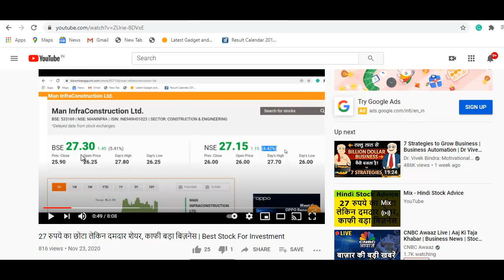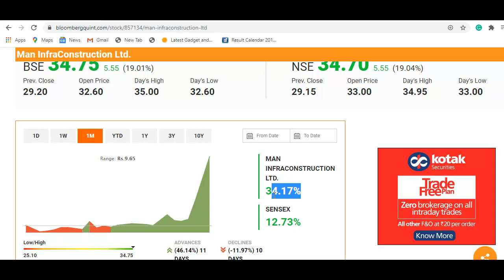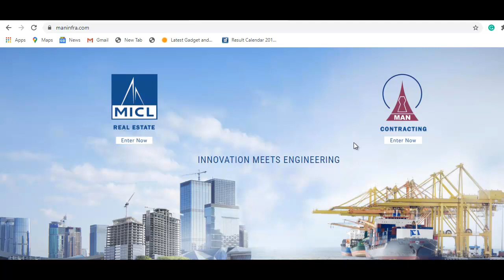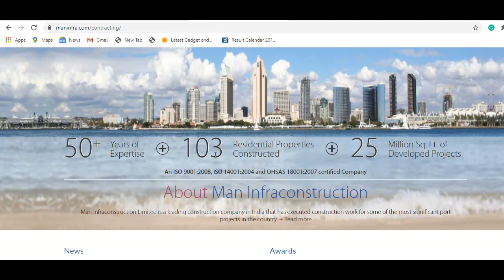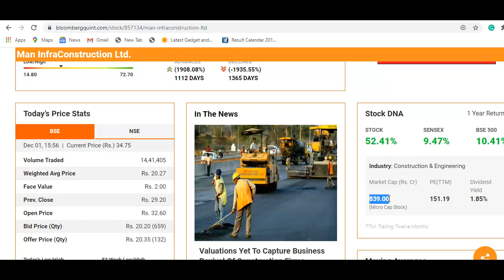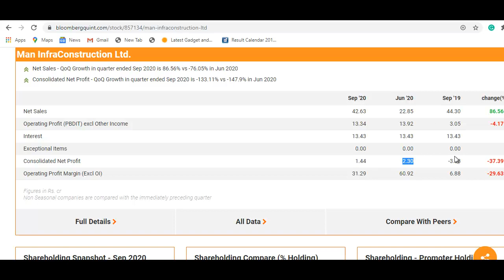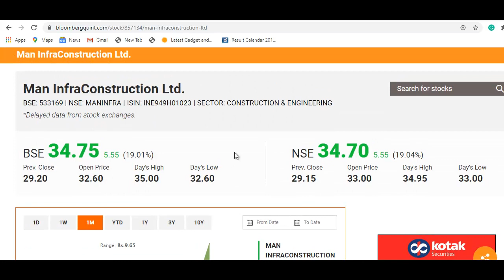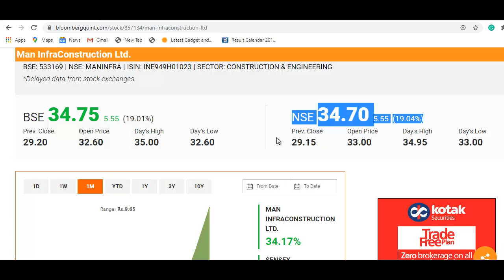Man Infra Breaking News | आज 20% उछला, पहले ही बोला था खरीदो | ManInfra Stock Latest News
Man Infra Latest News
Man Infra Share Update